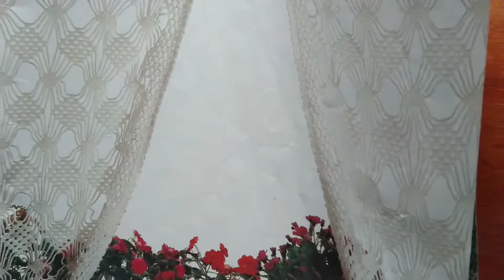Firanka na szydelku 6/6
Prosta i efektowna firanka na szydelku.